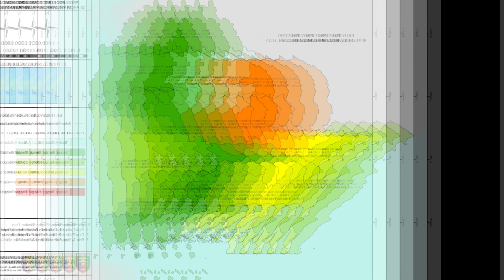review Perbatasan Lampung dan Sumatra Selatan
kabupaten di perbatasan Lampung